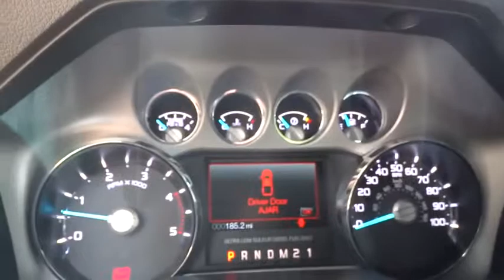2015 FORD F-250 Redding, Eureka, Red Bluff, Northern California, Sacramento, CA 15F671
2015 FORD F-250